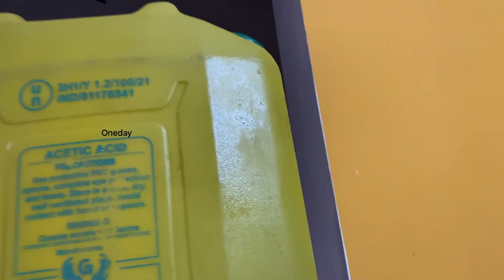എത്ര പണി കിട്ടിയാലും ഞാൻ പഠിക്കില്ല വീണ്ടും marine aquarium ആയി വന്നു ഞാൻ